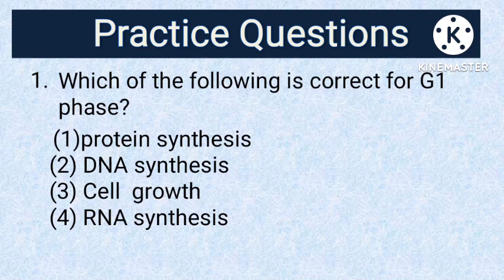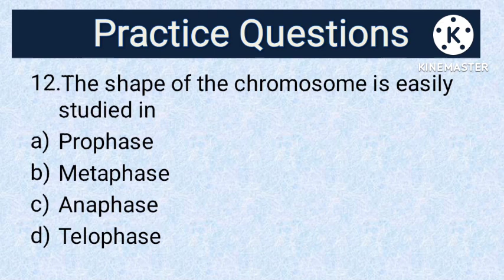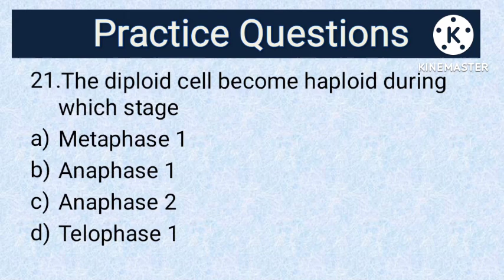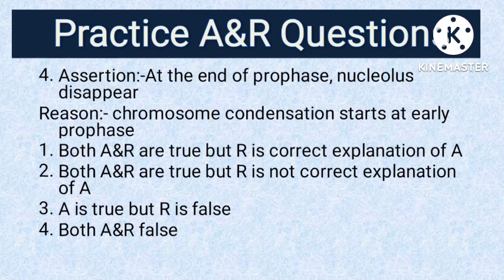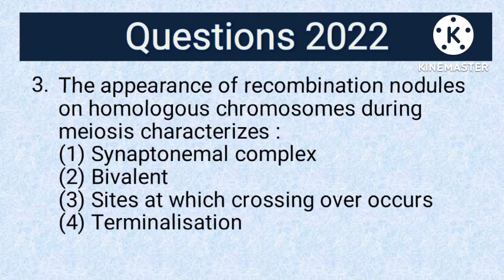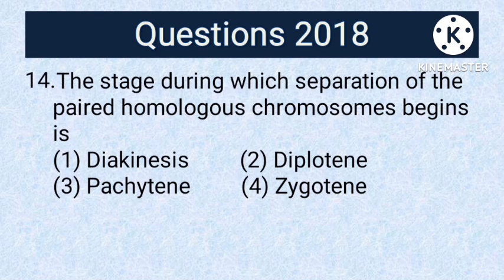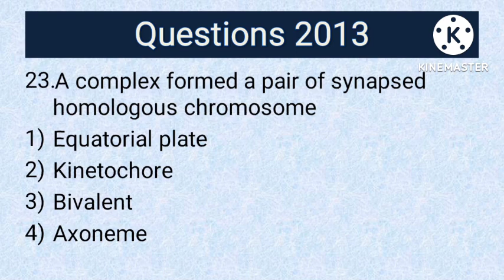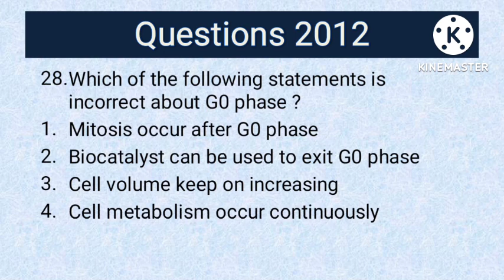Cell cycle important questions/Mitosis questions/meiosis questions/ NEET 2023 questions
Is video me bht sare important questions aapko mil jayeinge jo ki Neet me puche hi jate hn to is topic ke sare questions aap kr lein. Sath sath jis book ke questions solve kr rhe hn wo bhi karein. I hope next medical seat aapka hoga